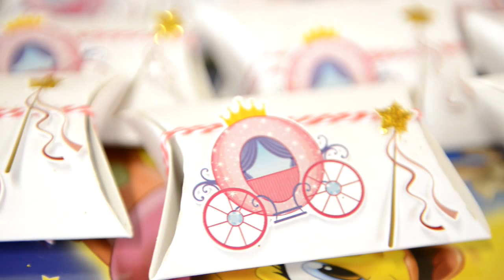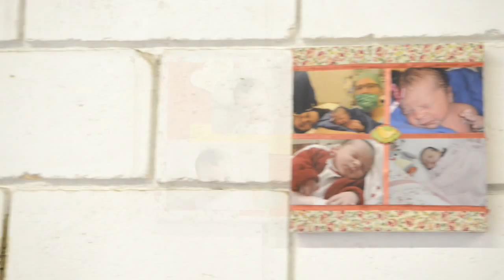ANIVERSARIO 1 ANO LIVIA - FILMAGEM E EDICAO BRUNO TIJOLO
ANIVERSARIO 1 ANO LIVIA - FILMAGEM E EDICAO BRUNO TIJOLO - CAMERA DSLR - D800 - NIKON - LENTE 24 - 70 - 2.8